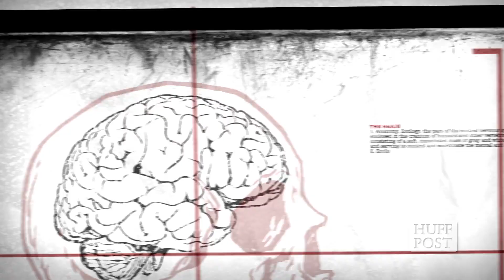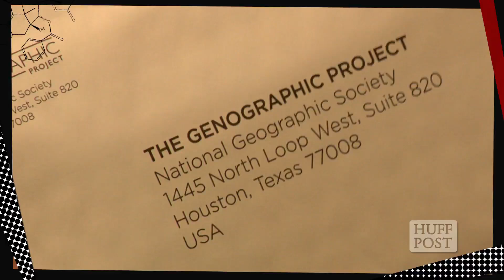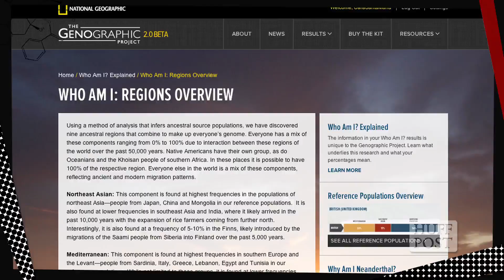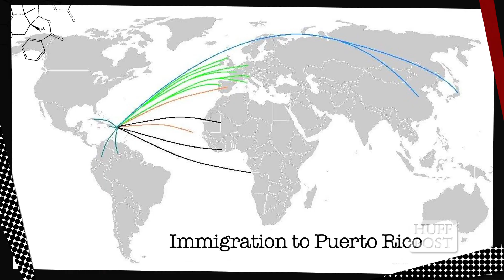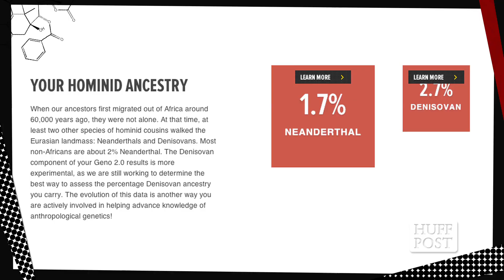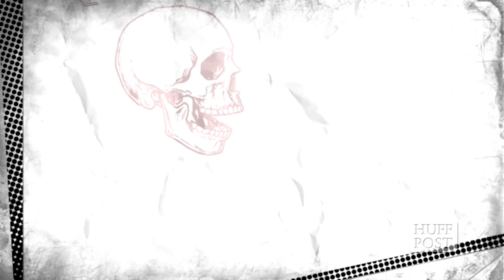Human Evolution & Migration: Nat Geo's Genographic Project | TNTM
HuffPost Senior Science Correspondent Cara Santa Maria takes part in National Geographic's Genographic Project, a citizen science endeavor that analyzes individual participants' DNA in an effort to trace ancestral migration patterns out of Africa. She speaks with Spencer Wells, the leader of the project, to learn about her results.